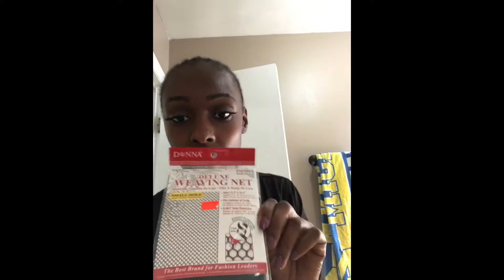Braid Pattern for sewin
Weaving net: Can be purchased from your local beauty supply store

Thread used: Nylon thread from Sally’s beauty supply store